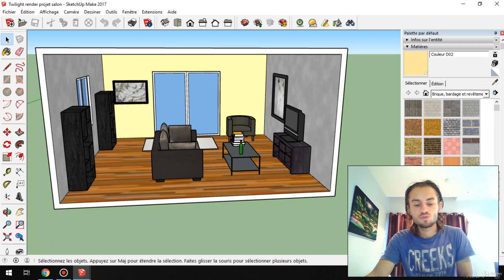Twilight render for Sketchup create great 3D rendering - learn SketchUp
What you'll learnInstall twilight renderUse the differents elements of TwilightCreate 3D real renderingImprove a project with 3D real rendering
SketchupSketchUp is a powerful 3D modeling tool with robust features that allows designers to explore and communicate projects, import and export various file formats and create interactive presentations. This is a widely used software in the world, especially by architects, landscape architects but also for the presentation of events, the design of 3D objects ... SketchUp models are composed of lines and faces. Non parametric 3D modeling software. In SketchUp, you are not limited to creating walls, slabs, roofs ... You draw edges that, when they touch the ends in a closed outline and when they are in the same plane, create automatically a face.Twilight renderTwilight render is a quality plugin to enhance your Sketchup renderings. At the end of your project, you must use this plugin to create renders that are closer to reality and thus offer a qualitative project. Why choose Twilight render? Because it is a free plugin with hobby version, because you can have incredible renders, because it is convenient to use, and just because you can't miss it ! It's the economical and efficient alternative to the v-ray plugin.The courseTo better understand this course, you must first master the basics of sketchup. When creating a 3D rendering, the use of the plugin will be the last step for the final rendering of the project. I'm going to show step by step how to use this plugin and to create amazing rendering with a free plugin.
this is the best SketchUp course. you can download and watch for free after enroll.